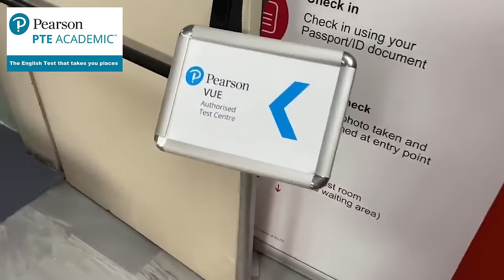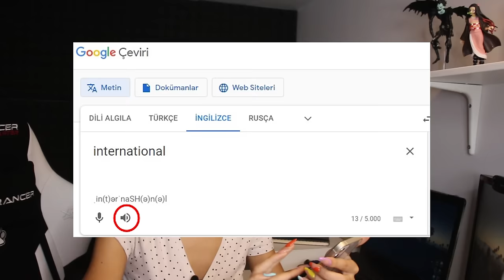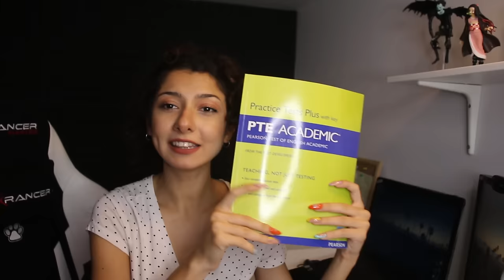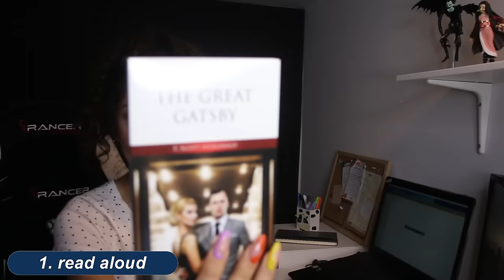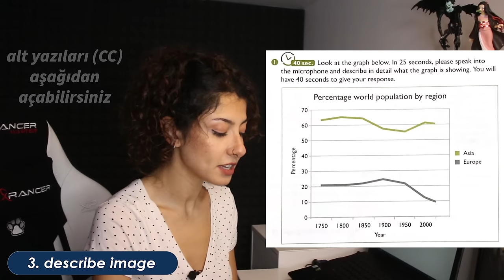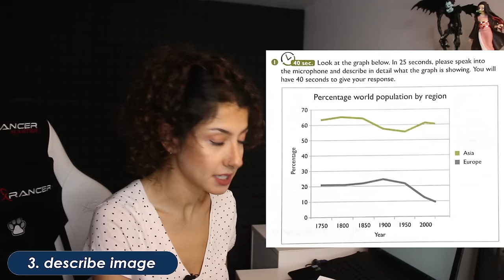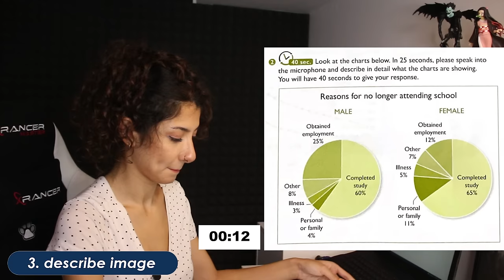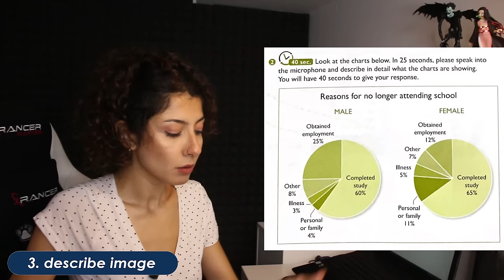SPEAKING NASIL ÇALIŞILIR? 🎤 | Duyduğunu Anlama, Cümle Kurma, Telaffuz | Beraber Soru Çözüyoruz!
Yeni bir seriye başlıyoruz! 4 videoluk bu seride size sırasıyla Speaking, Writing, Reading ve Listening tüyoları vereceğim. İlk videomuzda Speaking ile başlıyoruz. Duyduğunuzu anlama, cümle kurma ve telaffuz konularında size tüm tüyolarımı veriyorum. Sonrasında da PTE Academic sınav soruları çözüyoruz. İyi çalışmalar!

Bana ulaşın!

Hoş geldiniz! İsmim Çilem. İngilizce öğretmeniyim. Youtube'da yabancı dil, yurt dışı ve yaşam tarzı odaklı videolar çekiyorum. Her hafta Pazartesi ve Perşembe günleri yeni videolarla birlikteyiz. 💛